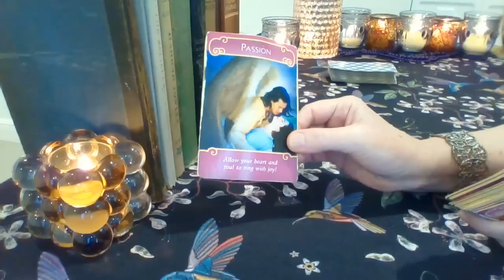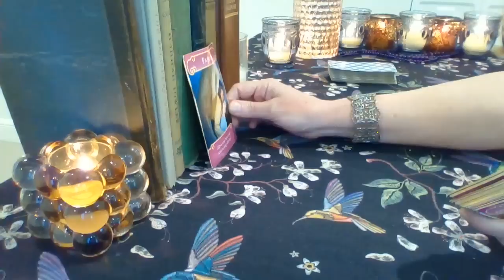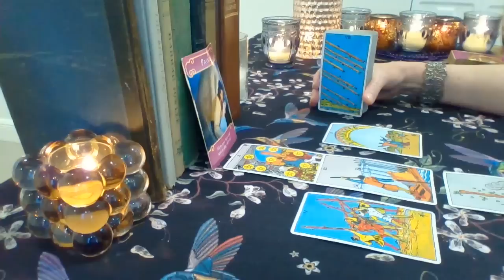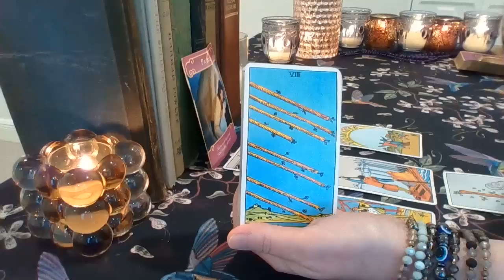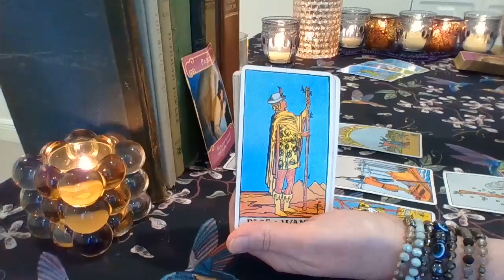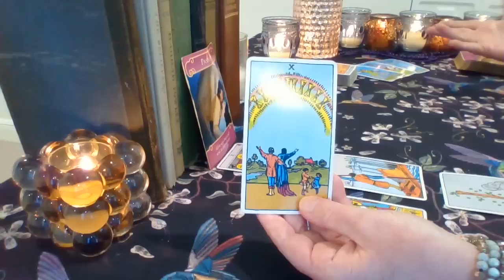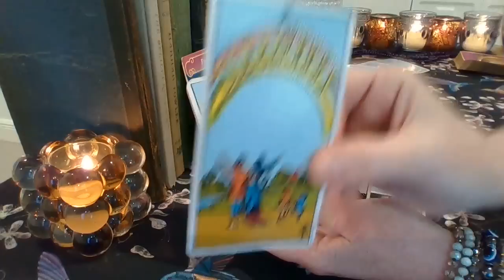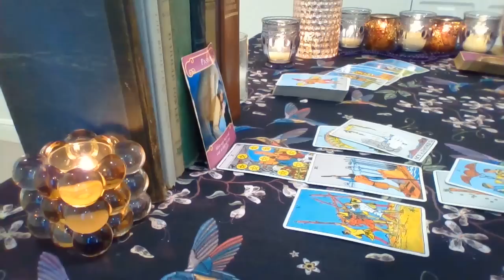Aries ❤ WILD! Happening Faster Than You Think Aries!! FUTURE LOVE July 2023